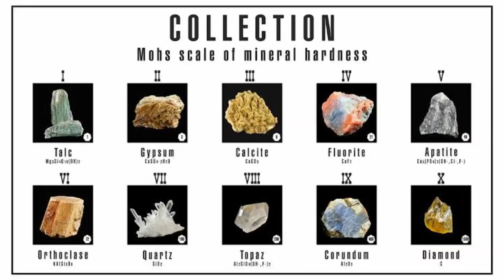Everything to know about gemstones | interesting gems related video | HDB TV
Everything to know about about gemstones
Detailed video on gemstones
HDB TV
HDB TV gemstones video
HDB TV gems
HDB tv gemstones
Gemstones informative video
Informative video on gemstones
Gemstones
Gems
How is gemstones value determined
How are gemstones mined
What are the most valuable, rare and durable gems
Where are gemstones found mostly